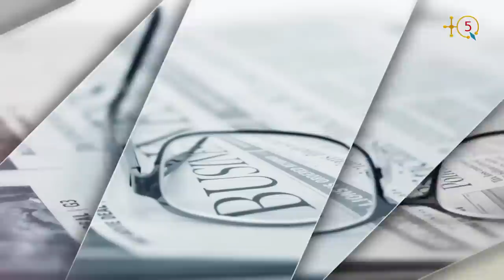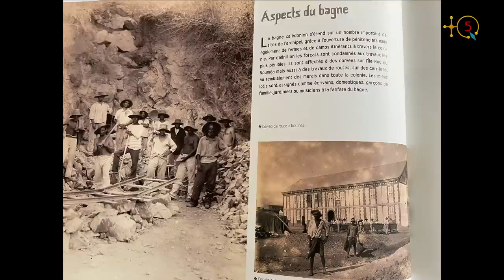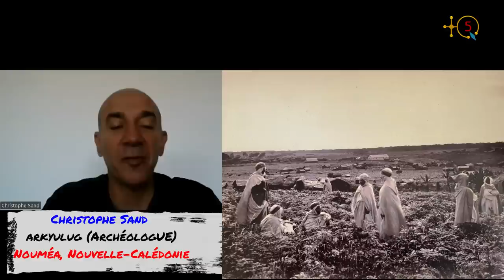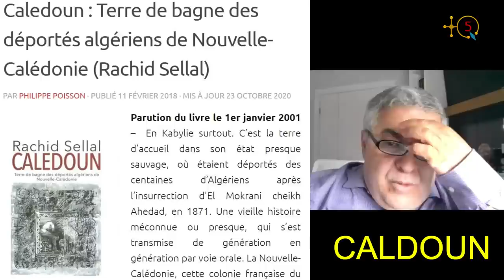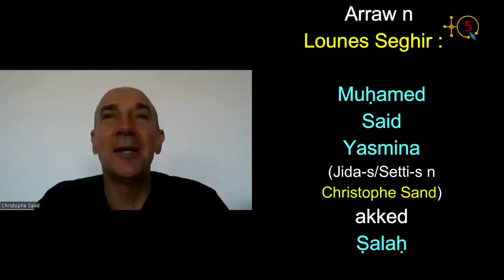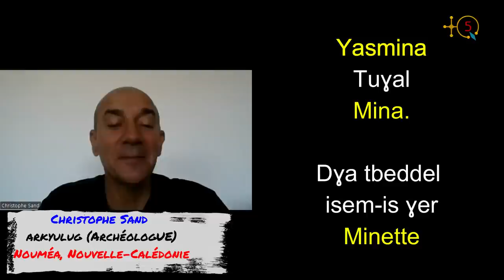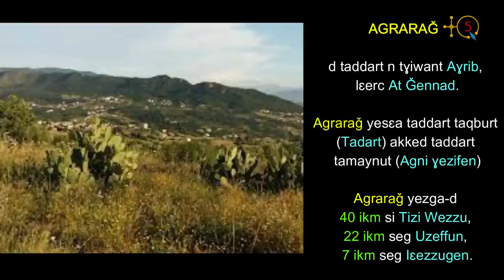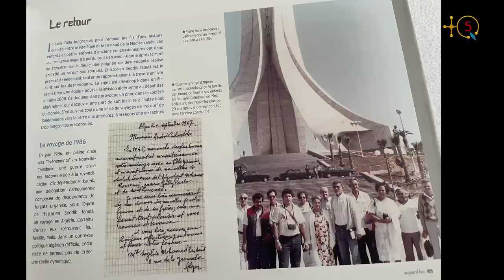Christophe Sand : "Je suis un arrière petit-fils d'un déporté kabyle en Nouvelle-Calédonie "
Christophe Sand, un arrière petit-fils de Lounes Seghir, un déporté kabyle en Nouvelle-Calédonie. Il était le directeur de l’institut d’archéologie de la Nouvelle-Calédonie et du Pacifique. Il a dirigé pendant quelques décennies de nombreux programmes d’étude sur la préhistoire, la société traditionnelle et l’histoire coloniale de l’archipel, tout en participant à des programmes archéologiques en Polynésie occidentale et à Fidji.

Contacé par TQ5, Christophe Sand raconte comment il a pu trouvé les traces de son arrière grand-père en se rendant même à son village du côté d'Aghrib (Azeffoune).

Écoutons Christophe.

TQ5 Media